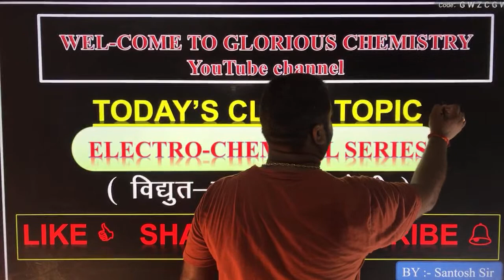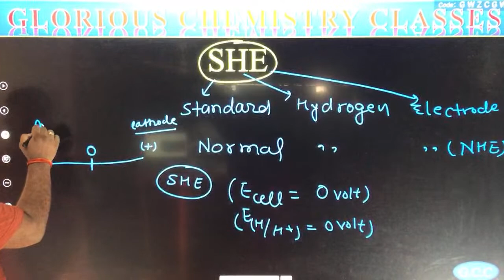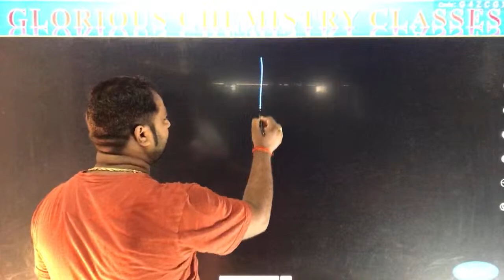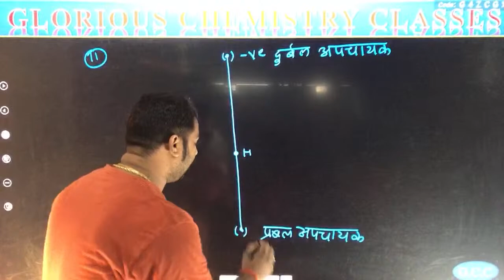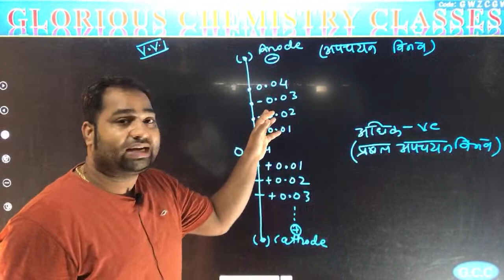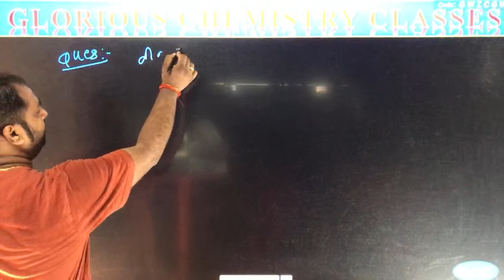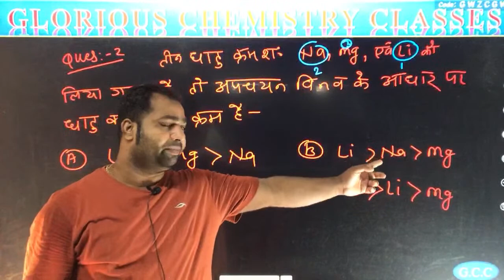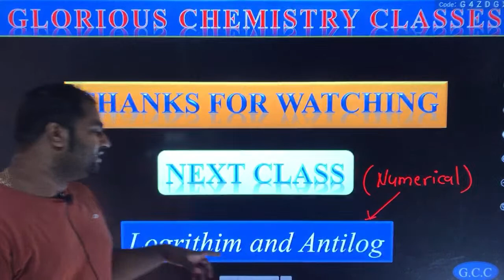Lecture-14(Electro chemistry) Electro chemical series’s with example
Dear Students Welcome to Glorious Chemistry Classes

[The Best Platform For Education]

For PDF notes You Must Join  Our Telegram Channel.